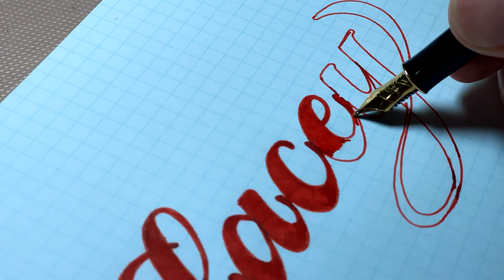Drawing Name with Fountain Pen | Lacey | Skratchpaper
Pens: Parker Sonnet with Montblanc Corn Poppy Red
Pilot Kakuno with Rebel Red